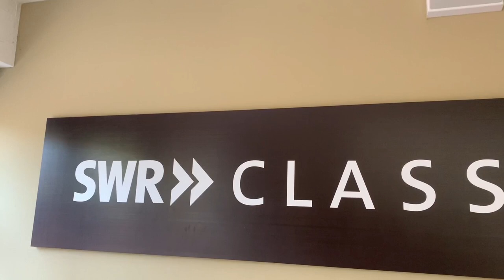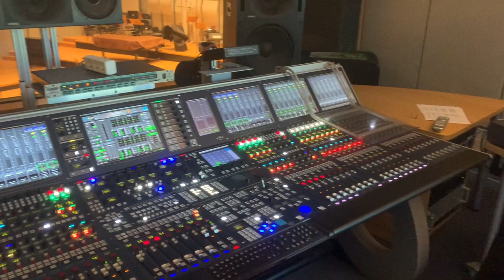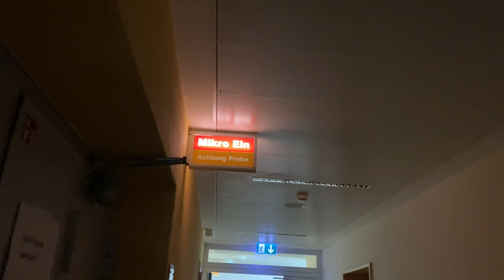A DAY IN THE LIFE OF A CLASSICAL PIANIST // COME WITH ME TO THE RECORDING STUDIO (Piano VLOG)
Today, I take you with me to a day in the recording studio while recording my new album!

PLAY FAST AND EVEN SCALES ON THE PIANO // Make Your Scales Sound More Effortless // Piano Tutorial:

Why you should be PRACTICING your instrument SLOWLY // 10 tips to help IMPROVE your PIANO PLAYING:

REALISTIC PIANO PRACTICE VLOG // PRACTICING BEETHOVEN OP. 31 NO. 2 FOR THE FIRST TIME AFTER 15 YEARS:

WHAT‘S THE BEST POSTURE WHEN PLAYING THE PIANO // Finger and Body Position - Basics of Piano Playing